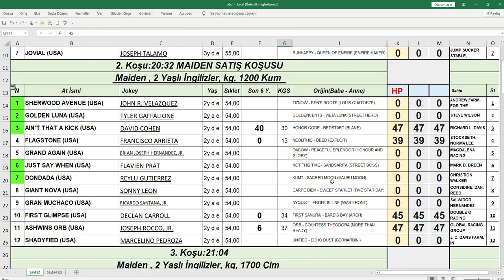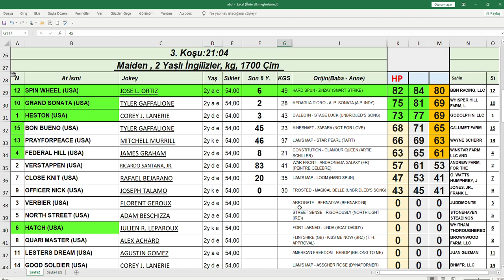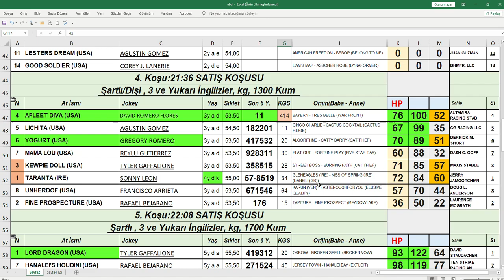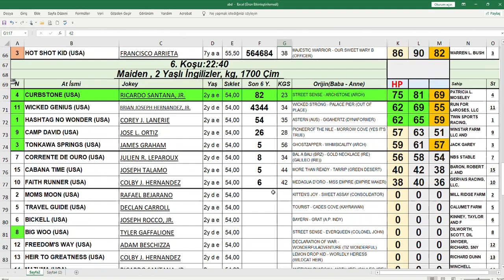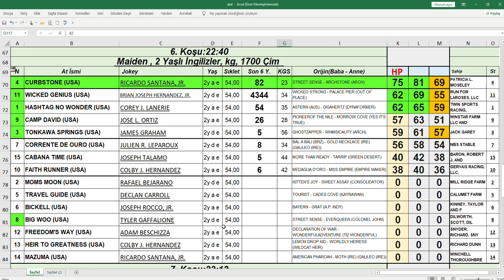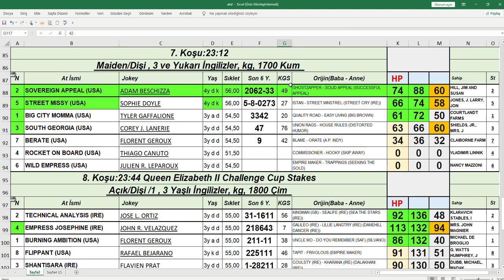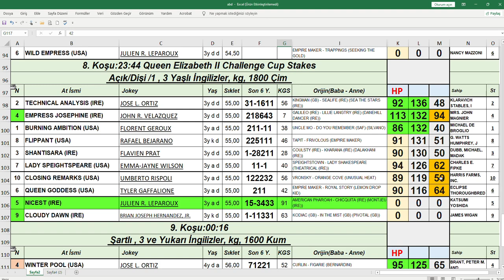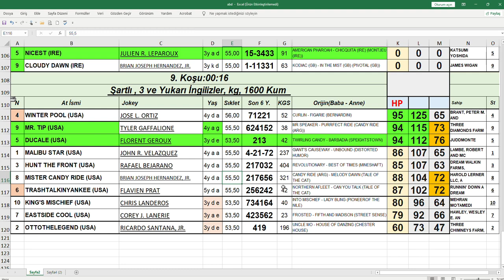16,10,2021 Keeneland abd At Yarışları Handikap Analiz Bülteni